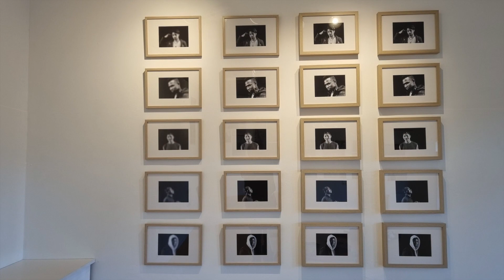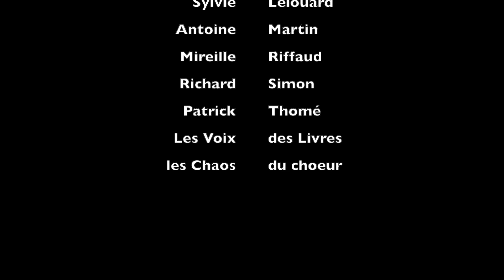ExilS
Inauguration du CDAR (Centre D'Art en milieu Rural)
3 rue de Villodon
14310 Tournay-sur-Odon